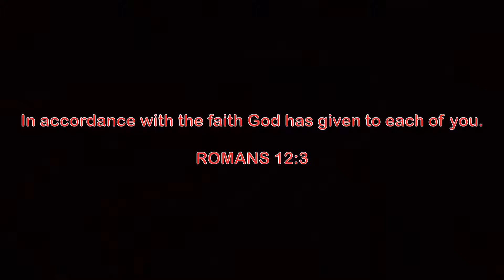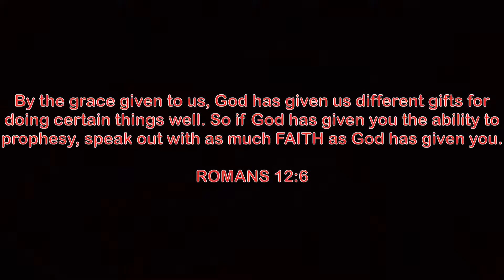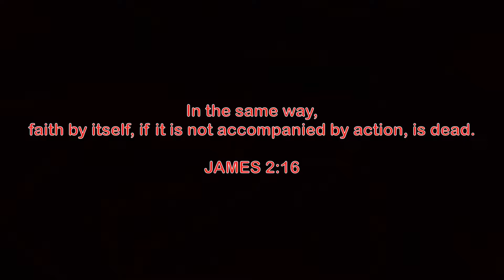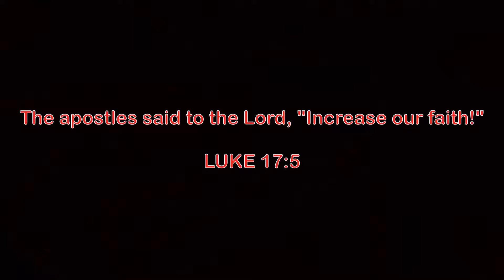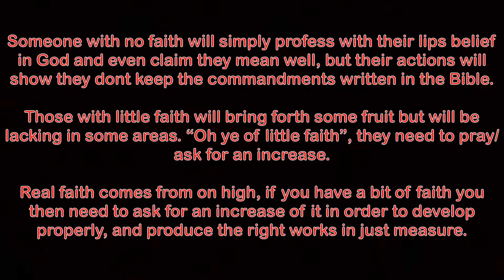Faith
Quick discussion on Faith